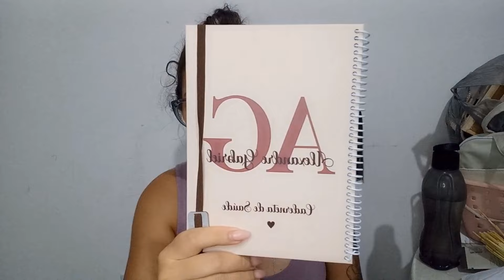Comprinhas de enxoval do bebê | para nenino